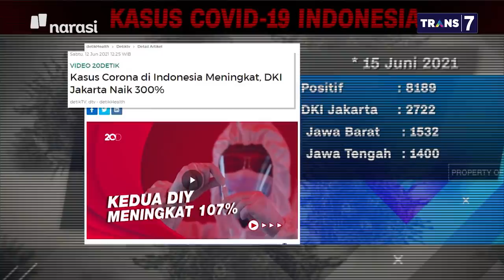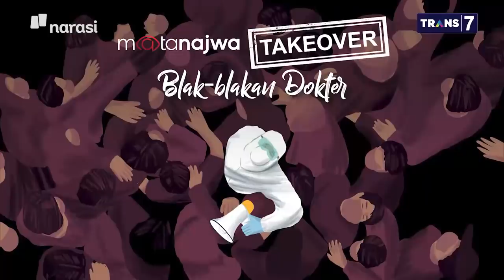Mata Najwa Takeover: Loh, Najwa Shihab-nya ke Mana? (Part 1)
Episode Mata Najwa kali ini diambil alih oleh Dokter Tompi dan para tenaga kesehatan yang berjibaku merawat pasien Covid-19.

Dokter Tompi menceritakan almarhum Ibundanya yang meninggal akibat Covid-19. Tompi menyesalkan ketidaksiapan fasilitas kesehatan di daerah dalam menangani pasien Covid-19. Ia berharap masyarakat tidak menyepelekan Covid-19. "Saya melihat langsung, cukup ibu saya. Apa yang kami rasakan enggak perlu dirasakan oleh orang lain." ujar Dokter Tompi.

(Narasi)

Tonton juga [Mata Najwa Takeover: Blak-blakan Dokter] dan episode lainnya di atau klik link di bawah.